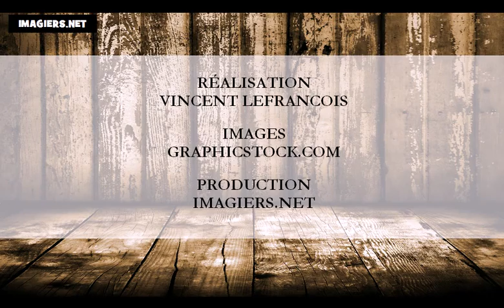Online francia kurzus = a hónap